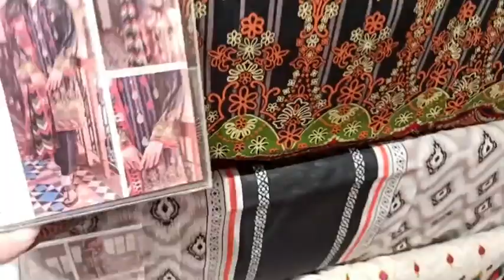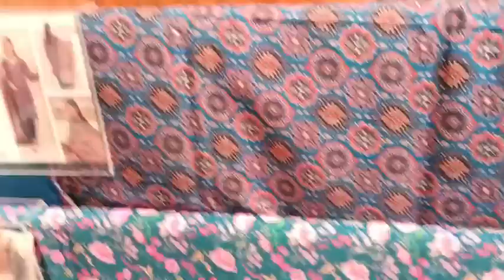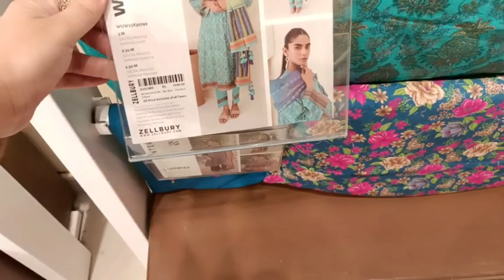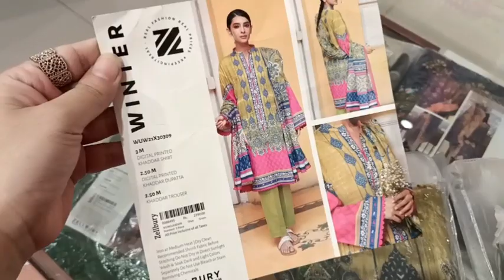Zellbury New Winter Collection Rs 1590 only